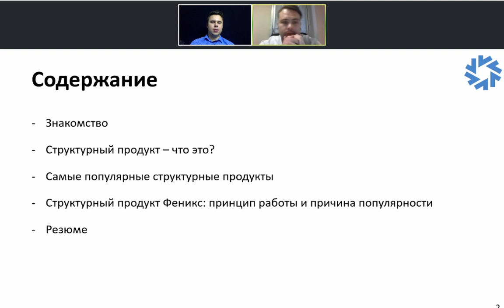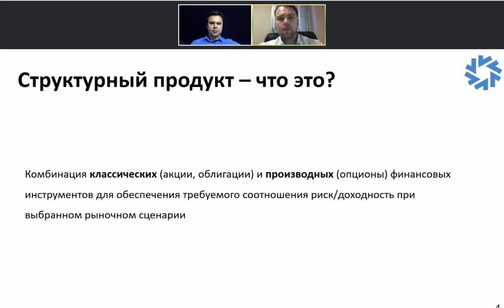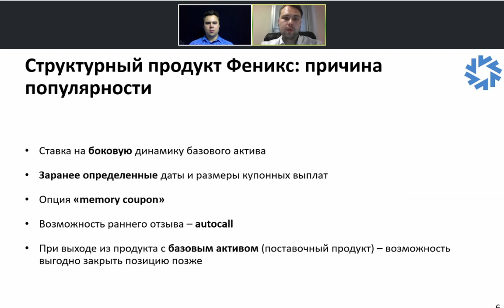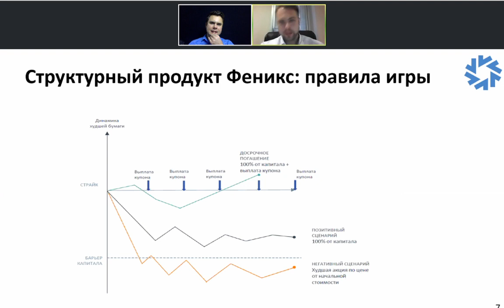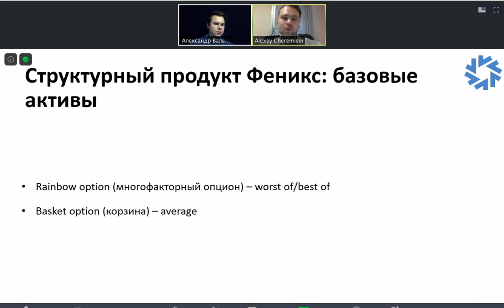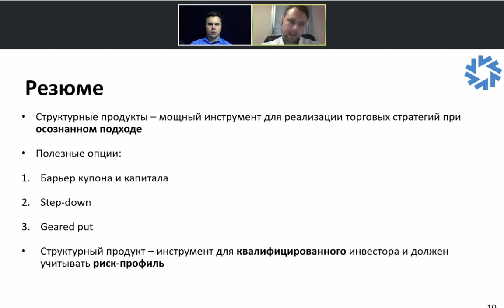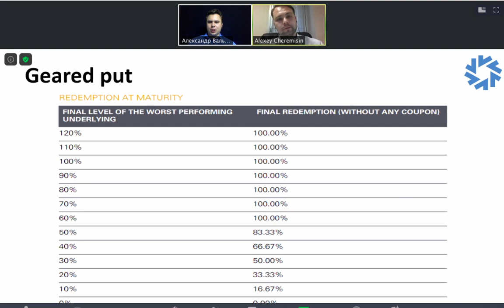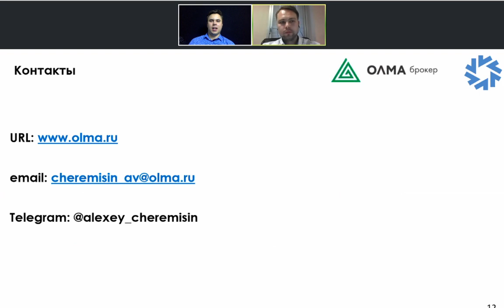Популярные структурные продукты: что это и как работает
Спикеры: Александр Вальцев, CEO SF Education, и Алексей Черемисин, начальник управления инвестиционного консультирования в ОЛМА Брокер.

Темы вебинара:

1. Структурный продукт – что это?
2. Самые популярные структурные продукты – какие стратегии можно реализовать?
3. Кейс. Структурный продукт "Феникс":

• Причина популярности – чем интересен и почему его не всегда можно собрать самому?
• Принцип работы – правила игры,
• Что под капотом? – опционная конструкция,
• Базовые активы – plain vanilla опционами не отделаешься